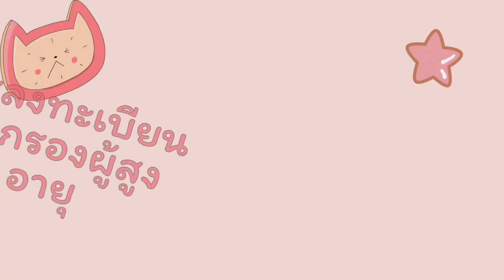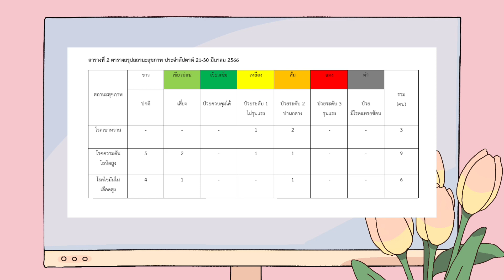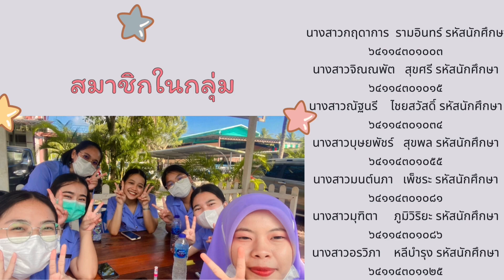โครงการปิงปองจราจร7สี การป้องกันและการดูแลโรคเบาหวานในผู้สูงอายุ โรงพยาบาลส่งเสริมสุขภาพตำบลบางใบไม้